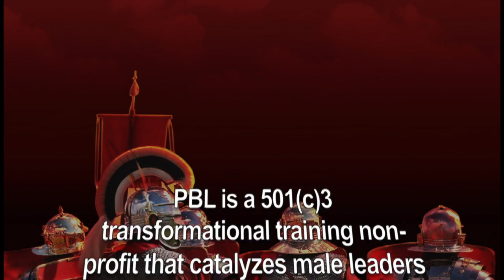Holisitc Training of Pastors-UPDATED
This video is about Holisitc Training of Pastors by PBL in Kenya